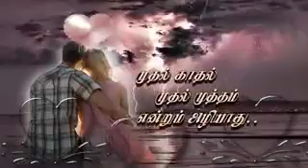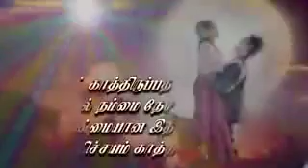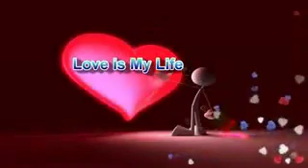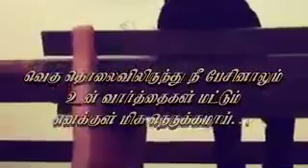Live tamil snaps